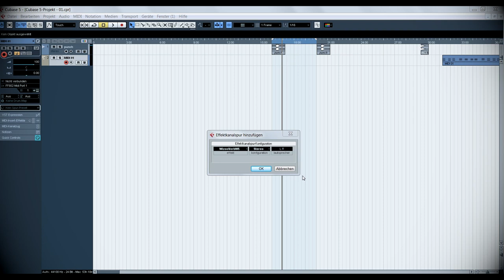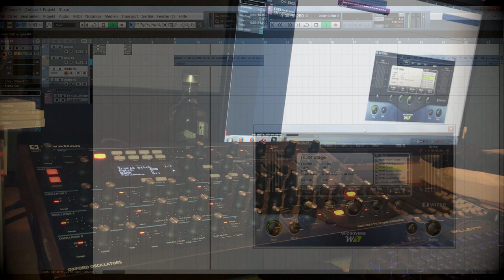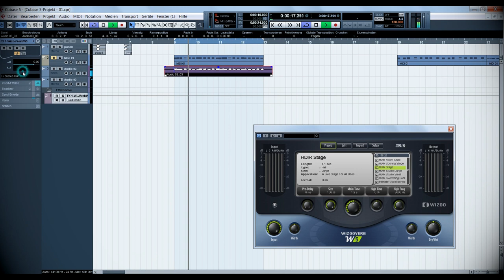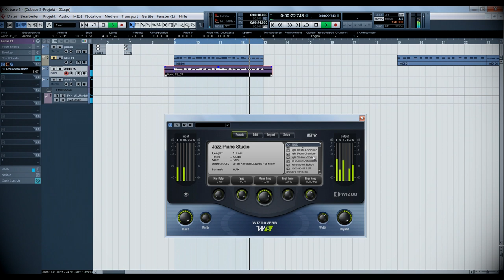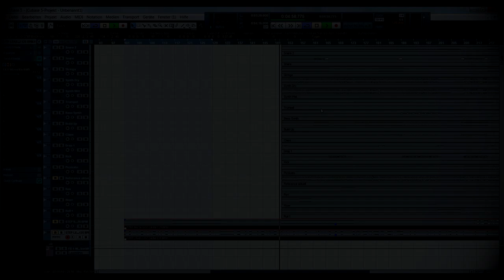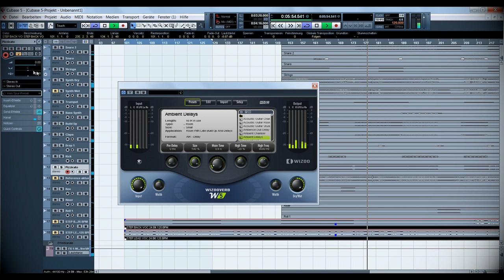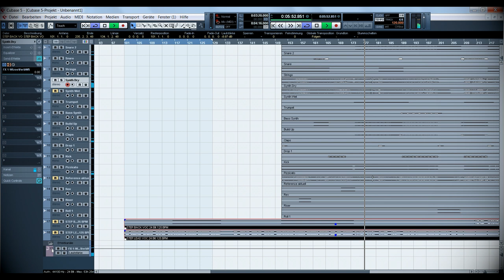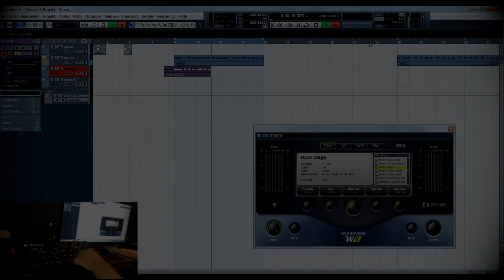best Reverb ever WIZOOVERB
Synthporn

one more gold Vst Plugin for Music Production

THIS PLUGIN WAS A  MONSTER

WIZOOVERB
High End 5.1 Surround Room Emulator
The NAMM 2005 show was the breakthrough. Rumors about the wolds's best reverb spread like wildfire. Purists who were known to scoff at $50 000 devices lay prostate before us, begging for an alpha test version.

HOLY FUCK next time i check out the Delay and Pattern inside this Plugin

unfortunately no 64bit support...